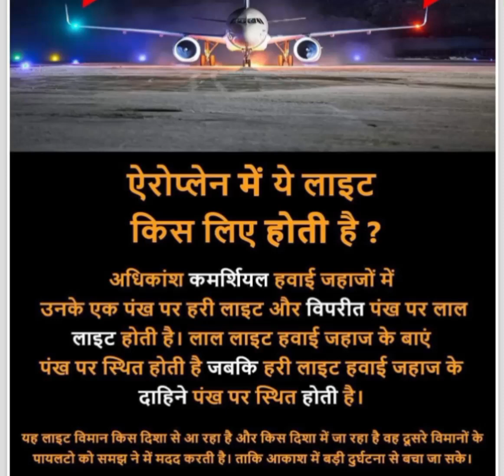Amazing facts of aeroplane ✈️ general knowledge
Viratsharma's new short with amazing knowledge